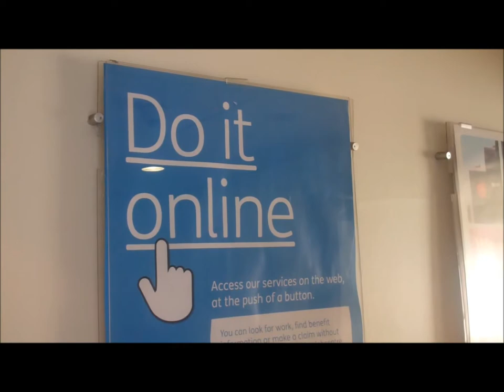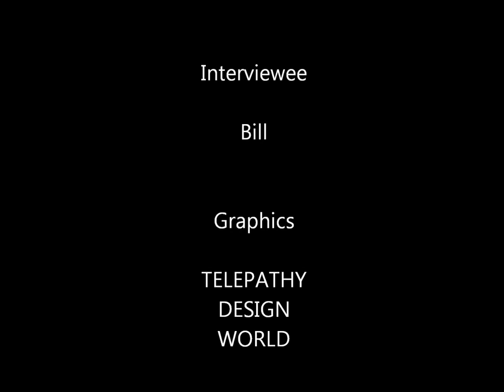Working Class Hero: Volume 1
A film by Leroy Cooper of FusionMedia33. This film puts a human face on to talk of the world banking crisis, austerity measures and economic policies of contemporary Britain...A man is made redundant as a direct result of cuts in funding to local councils. This film is one man's account of how the fear of unemployment is stalking the country. It is part of a series of films being produced that looks at working class people - their lives, the issues they face, and their identity - more to come soon!